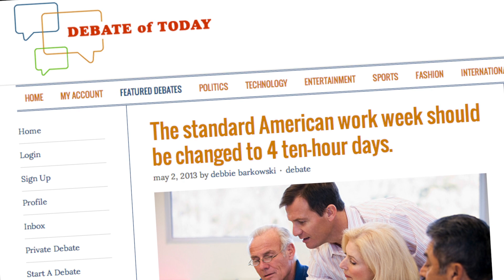Debate of Today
Join the latest social media sensation, DebateofToday.com and start debating your family, friends, co-workers and the rest of the world! From politics to sports, fashion to entertainment, you'll never find a better place to let your opinion be heard! Join today! Membership is free!